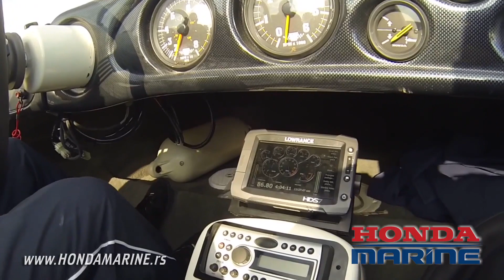Honda Racing Boat V6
Small company from Serbia tried to make a fastest boat with serial outboard engine.

In this video we achived a top speed of 105km/h but engine was hitting a rev limiter very soon. We weren't satisfied so we gone a little bit furder, and with fine adjustments like propeller pitch change from 21 to 25 and pulling the outboard little bit higher with JackPlate we managed to hit the 130km/h with engine on 100rpm near the limiter.